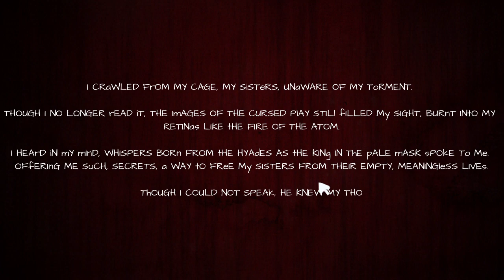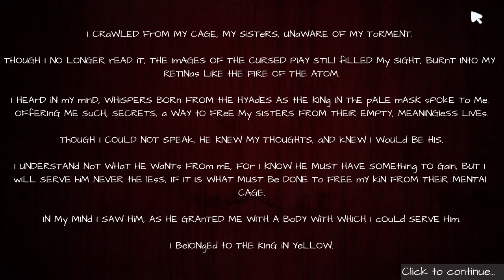Parsnip. A Dark story lurks underneath the game's cute exterior. (Part 1/2)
this is my second run of this game. there's alot of info you can uncover just through constantly interacting with characters or objects.

Sorry if i go through the dialogue fast at times, i can read quickly but i also finished the game already.

if you have any questions on the story, ask in the comments. I may be able to help.